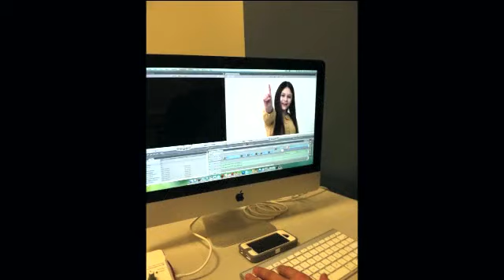Un Billón de Pie en Seattle